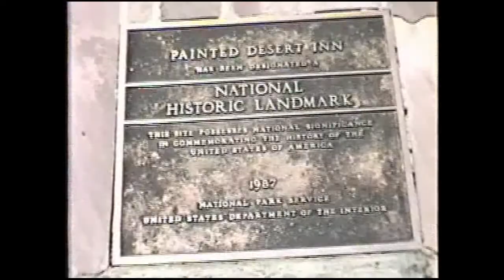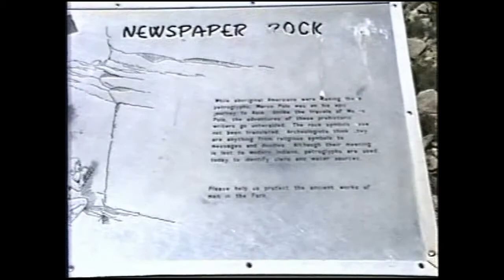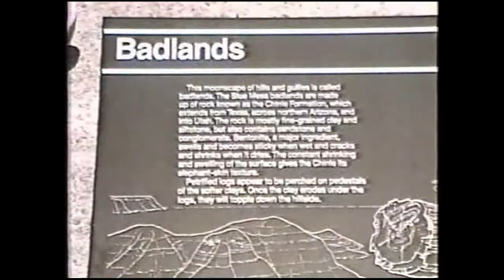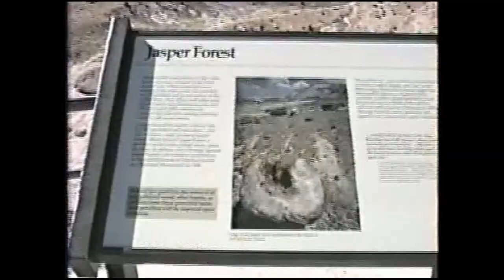1995 Petrified Forest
Video saved from VHS tapes, just before they became unwatchable.
These were recorded and edited in the 90’s so the archive value is high.